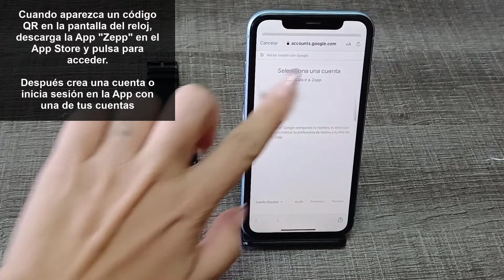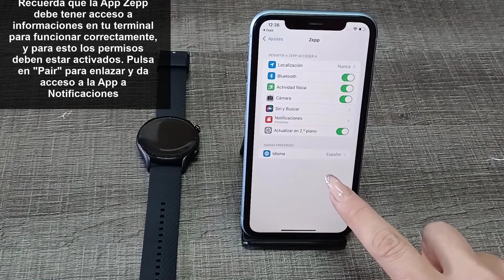⌚️Cómo vincular, sincronizar y conectar Amazfit GTR 3 y GTR 3 Pro iPhone ✔️ Configurar Amazfit GTR 3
Solvetic te enseña cómo vincular, sincronizar y conectar Amazfit GTR 3 y GTR 3 Pro con iPhone de manera detallada para que quede enlazado el smartwatch al teléfono. ▶️ 𝗧𝗢𝗗𝗢 𝗦𝗢𝗕𝗥𝗘 𝗔𝗠𝗔𝗭𝗙𝗜𝗧 𝗚𝗧𝗥 𝟯 𝘆 𝗚𝗧𝗥 𝟯 𝗣𝗥𝗢

En este vídeo podrás ver todos los pasos que debes seguir para saber cómo vincular, sincronizar y conectar Amazfit GTR 3 y GTR 3 Pro con iPhone de manera sencilla y detallada para que tengas el reloj vinculado al teléfono.

- Cómo vincular Amazfit GTR 3 y GTR 3 Pro iPhone
- Cómo conectar Amazfit GTR 3 y GTR 3 Pro con iPhone
- Cómo sincronizar Amazfit GTR 3 y GTR 3 Pro con iPhone
- Cómo enlazar Amazfit GTR 3 y GTR 3 Pro con iPhone